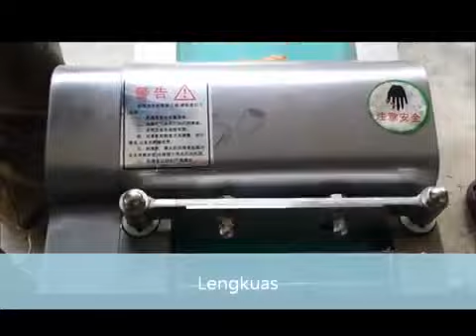Mesin Pengisar / Pemotong Buah, Ubi , Halia Murah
Mesin Pengisar / Pemotong Buah, Ubi , Halia, Lengkuas Murah
Description:
Mesin Perajang Singkong - Kentang - Ubi Ungu.
Mesin Buat Kerepek Pisang
- Alat Pembuat Keripik Pisang murah.
-Cara Mudah Memotong sayuran bentuk dadu, , tipis & tebal.
-Cara Memotong Kacang Almond,
-Menyerut Keju.Inudtrial Food Processor murah
-Industrial food processor murah, pemotong keripik, pemotong bawang, memotong sayur bentuk kotak,

1hp
5 Jenis Pisau

Fungsi
Menyerut keju, merajang kacang almond, mengiris tipis kentang, memotng sayur, aneka pisau untuk mengolah sayurmenjadi bentuk kotak dadu, kotak panjang,

Penerangan

Sekiranya tuan puan berminat, sila hubungi saya di 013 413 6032 /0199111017 atau

Kepada tuan/puan yang telah membeli mesin mesin melalui saya sebelum ini,
terima kasih diatas sokongan tuan puan.

Terima kasih dan wassalam

waffiy
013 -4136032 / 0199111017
Shah Alam